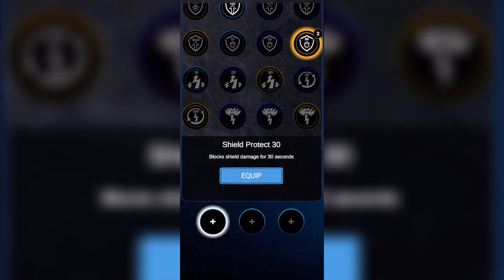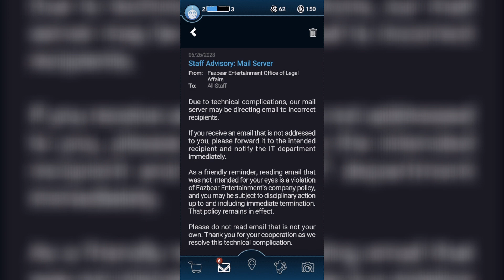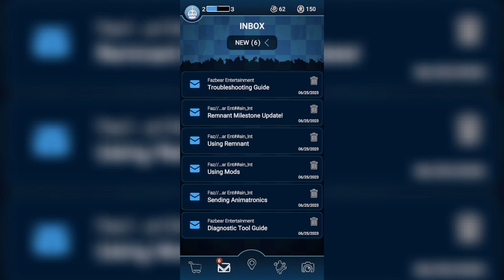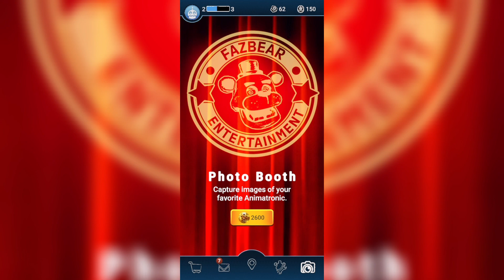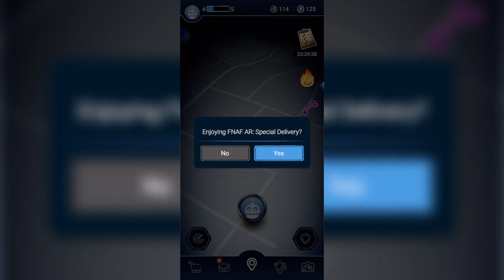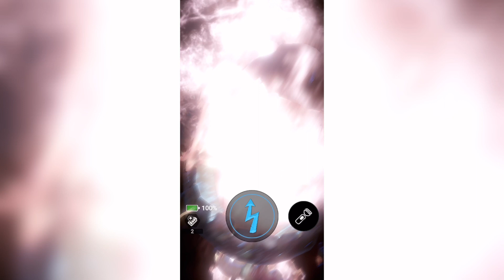Is FNAF AR worth playing in 2023?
In this video, I am playing Five Nights at Freddy’s AR Special Delivery. The developers, Illumix, has since abandoned this game, and it’s possibly been disowned by Scott Cawthon.
Five Nights at Freddy's: Special Delivery is a 2019 augmented reality survival horror video game developed and published by Illumix for Android and iOS. It is the third spin-off in the Five Nights at Freddy's series and the tenth game overall. (Source: Wikipedia)
Is Five Nights at Freddy’s AR still worth playing in 2023? Watch until the end to find out!